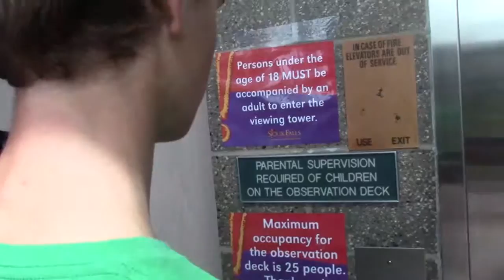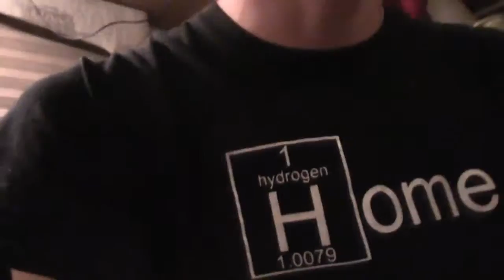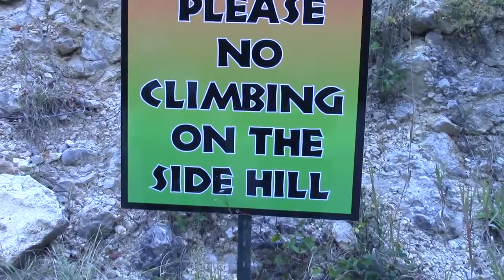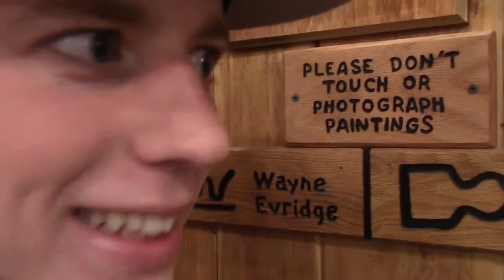Vinnie's South Dakota Mission Trip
The Homeschooled Nerd Family goes to South Dakota to do a VBS for some of the Native American Children.

A couple weeks ago we packed up our instruments, puppets, and gear and headed out west to South Dakota to do a Kids' Revival for some of the Native American children living on one of the reservations there. While there we experienced a hair-raising ride after having our breaks go out, doing some ninja training in a Hot Springs, and finally an amazing time doing the VBS.

GET SOCIAL!